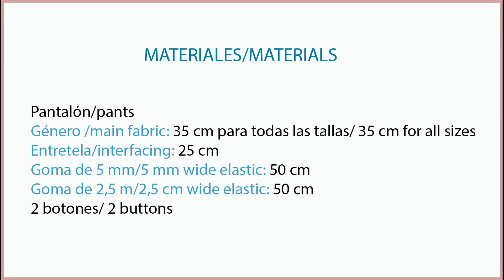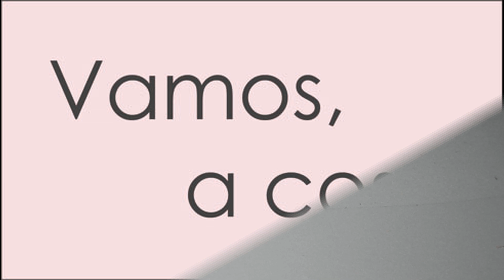Bombacho de bebé. REVISTA PATRONES INFANTILES Nº 10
Patrones de ropa para bebé, como hacer un bombacho. Patrón incluido en la revista PATRONES INFANTILES nº 10 especial bebé, este patrón está de 1 mes a 36 meses.
España: Mercerías, tiendas de telas, amazon.es
Alemania: amazon.de
Reino Unido: amazon.co.uk
Italia: amazon.it
Francia: amazon.fr